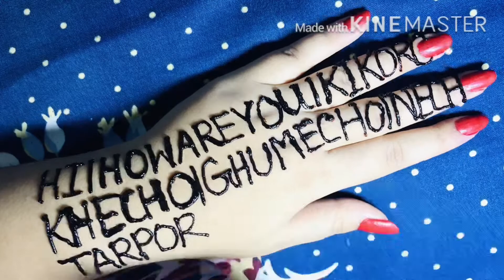New mehendi design 2020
Hello guys, this is my new unique video on mehendi , I guess nobody did this kind of mehendi video before,
If you want more unique and interesting videos